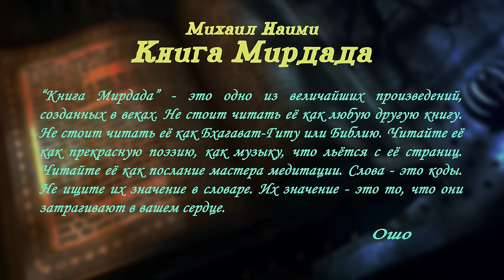Лучшая Художественная Аудиокнига. Лучшая духовная Книга, Христианство и Суфизм, Религия, Эзотерика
Вторая часть и продолжение книги Мирдада по этой ссылке А сегодня перед вами возможно самая лучшая Художественная книга и Аудиокнига за всю известную нам историю человечества. А многие люди считают например всем известный Ошо, что она лучшая и духовная Книга, лучшая книга про Христианство и Суфизм. Книга по Религии и Эзотерике. Так что однозначно советуем хотя бы начать смотреть это видео, очень даже может быть что она кардинально изменит вашу дальнейшую жизнь.

Также не обижайтесь на рекламу, мы действительно единственный канал который официально сотрудничает и поддерживает Никошо в том числе материально. В том числе нам нужно развивать канал и платить за монтаж, поэтому постараемся делать рекламу в видео до 10-15той минуты чтобы вы могли отблагодарить и поддержать чем-то и нас и посмотреть оставшуюся часть без не благостной рекламы.

А сегодня представим вашему вниманию реально самую лучшую аудиокнигу по эзотерике и религии полу художественного характера к тому же начитанную прекрасным глубоким голосом. Одним из лучших профессионалов и озвучиваетелей эзотерической, духовной и образовательной литературы. Так что аудиокнига вышла очень легко слушаемой и полезной, причем по мнению многих известных людей это реально лучшая аудио книга не только по Христианству, но и одновременно по Суфизму, Буддизму и Мусульманству, просто современной эзотерике и подобным мистико-религиозным течениям.

Написал её Михаил Наими гармонично сочетающий в своих трудах познания в области многих религий, окончивший и Христианское теологическое образование и одновременно считающийся одним из лучших восточных писателей последних столетий.

Данная книга получилась настолько удачной, что даже сам Знаменитый на весь мир ОШО считал ее самой любимой и самой великой книгой написанной в публицистической жанре.

Называется она КНИГА МИРДАДА, а читает её сам Nikosho, так что сочетание получилось просто ядерное и без тени сомнения могу сказать, что близкое к гениальному. Но оценить её должны, конечно же, именно вы, лично я рекомендую и мне очень понравилось это творение.
Поэтому приглашаю вас в мир настоящей высокой эзотерики которую даже не может вместить в себя ни одно из широко известных современных религиозных направлений…

Милости просим в комментарии на сайта или под видео, постараемся отвечать на все вопросы и участвовать в полезных обсуждениях, а также слушайте вторую и третью часть этой лучшей книги по саморазвитию и духовной культуре и всех благ вам, да прибудет с вами любовь и мудрость;)

Также на главной странице канала вы найдете все плейлисты и на множество других тем, о здоровье, спорте, путешествиях, психологии, заработке и саморазвитии.

Если у вас есть возможность поддержать развитие канала и создание новых видео материально,  то мы с большой благодарностью примем любую помощь по следующим реквизитам:

Ну а на этом всё, пишите вопросы и дополнения к видео, мы стараемся регулярно читать и отвечать на все комментарии. Все контакты по любым вопросам в шапке и описании канала. Всем всех Благ, Мудрости, Любви и Добра.